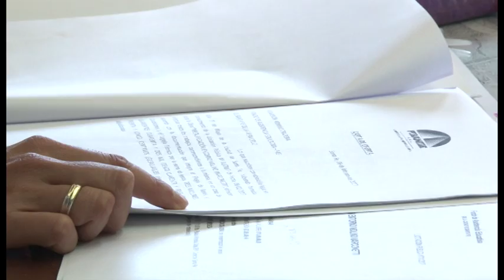Se licitaron obras para la puesta en valor del entorno del Molino Marconetti